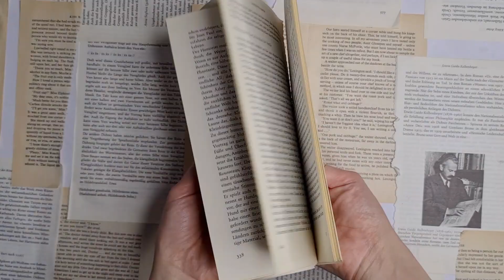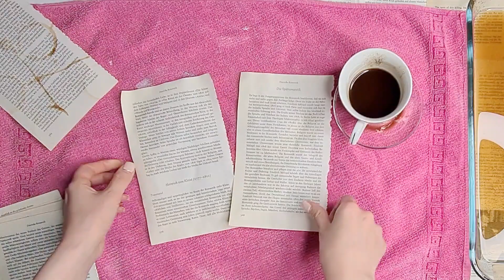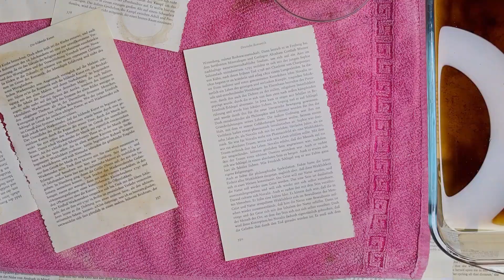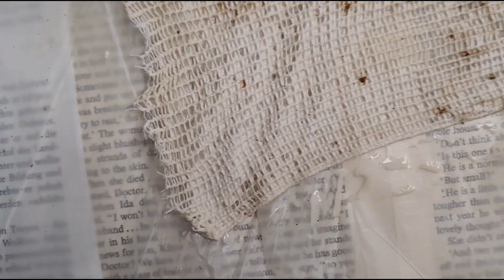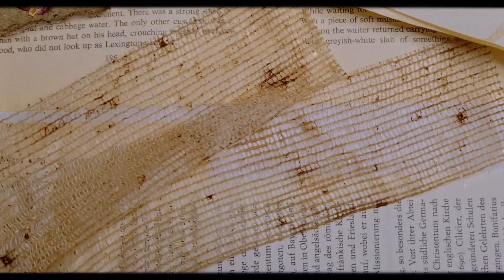Diy create your own random paper pattern - paper pattern ideas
How to make paper look old randomly very easy and fast create vintage paper in 2 method tea and coffee edition

00:15        random paper pattern video start
00:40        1st way to make paper look old written paper random pattern
1:18          coffee edition random pattern paper
3:52          thick paper make old
4:30          paper journaling vintage design

Hello i am Mehrsa
Walk with me to my colorful world and painting, making journal books and handy crafts
Sometimes pack your bags and lets go to a trip and journey
Making funny things and laughing
Come to make the world to a better place with arts
 i will share with U my crafts & DIYs
Show U some of these & some of those
سلام من مهرسا هستم
با دنیای رنگی من همراه باشید تا کنار هم نقاشی کنیم و با هم بولت ژورنال و کاردستی درست کنیم ،گاهی وقتا تو ماجراجویی های طبیعت گردی غرق بشیم و با هم سفر بریم
حتی سوغاتی بخریم و کادو پیچش کنیم
خلاصه که با هنر دنیامونو قشنگ تر و رنگی تر کنیم